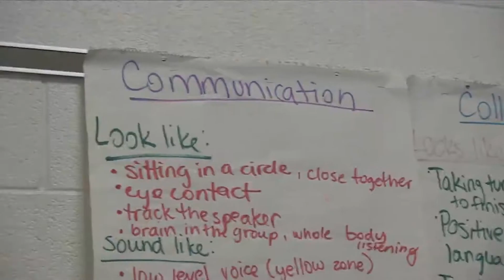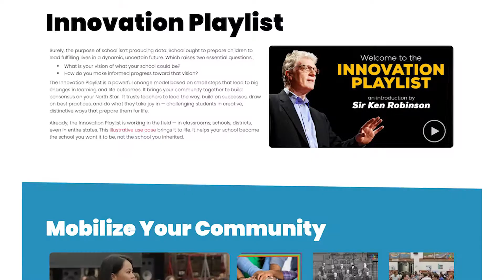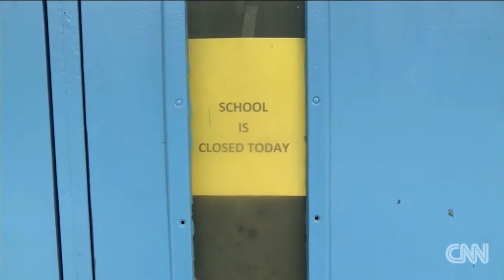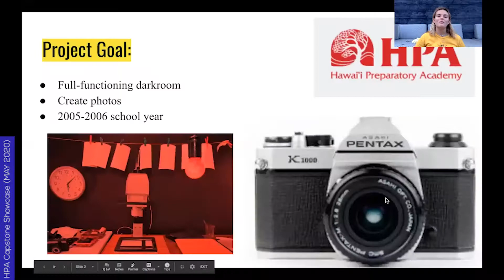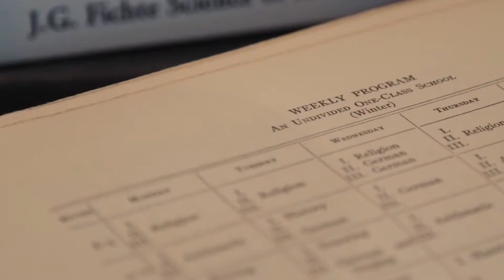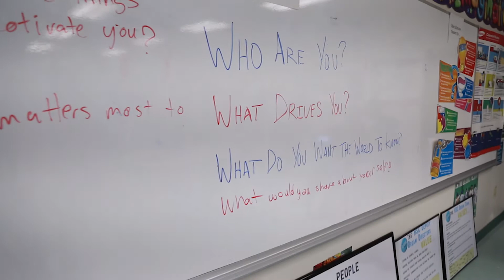What School Could Be: Why Not Now?!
As the pandemic wreaks havoc on communities, everyone is on edge. There’s never been a more difficult time for educators, and we’re deeply grateful for your heroic efforts.

Amidst this disruption, it’s tempting to take a “let’s just get through this” mindset. After all, many already call this a ‘lost year.’ But in this upside-down education world, there’s never been a better time to innovate — in small ways, and big.

For those ready to pounce, What School Could Be offers a mosaic of learning innovations, organized with a powerful change model that:

Rallies your community to an aspirational vision of what school could be
Supports teacher-led innovation that elevates learning and life outcomes.
You entered the profession dreaming of schools that engage and inspire students, that prepare them for life. With the door to change wide open, don’t settle. Barge through. Why not now?!